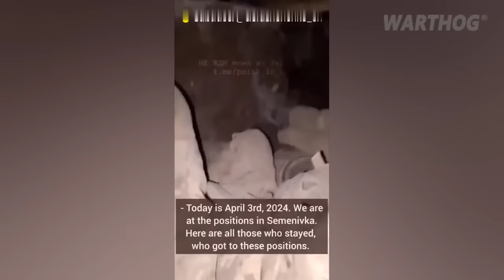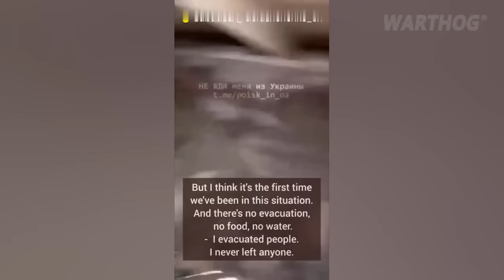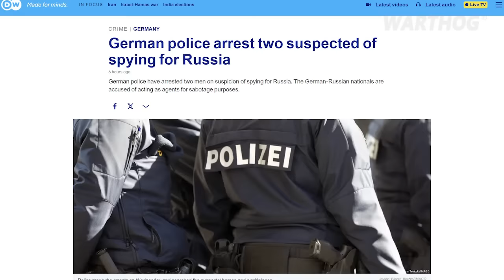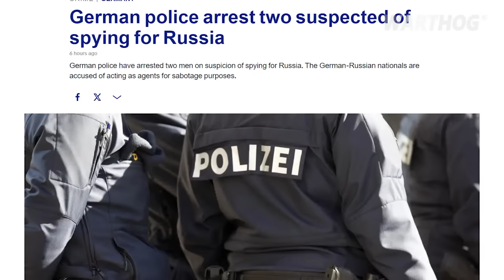US SUPPLIED 'ATACKMS' MISSILES WERE USED TO DESTROY HUGE RUSSIAN 'DZANKOI' AIR BASE IN CRIMEA | 2024